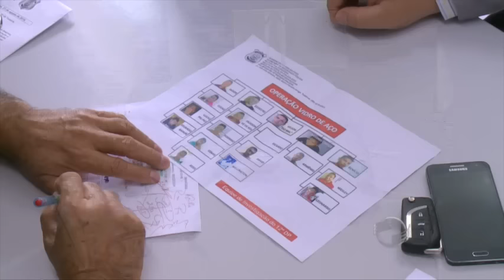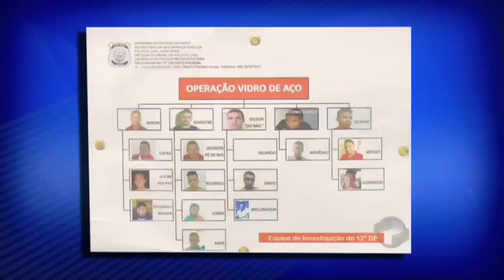Vídeo flagra arrombamentos a carros de luxo em Teresina